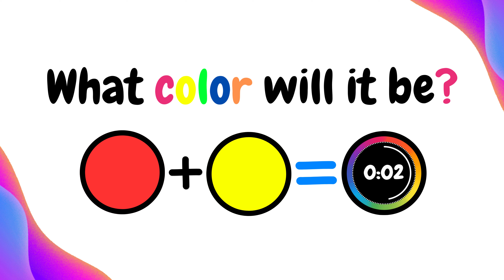❤️MIX COLORS 💚PAINTING CARD in the description💛 Time for QUIZ 🎨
Guess the color 💡 Mix them and play 🎨

💚 Play with your child in mixing colors
🧡 It gives a lot of joy and stimulates the imagination
💜 I recommend using paints for this  🎨 🖌️
💛 Maybe you're raising a little artist?

Practice with your child:

1.DOWNLOAD
2.PRINT
3.PAINT

Let's teach children through play!